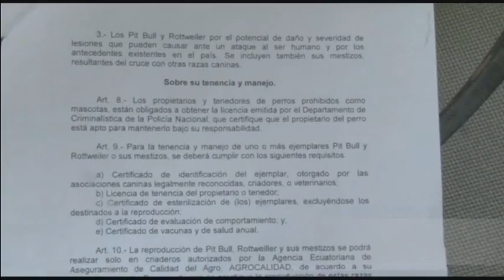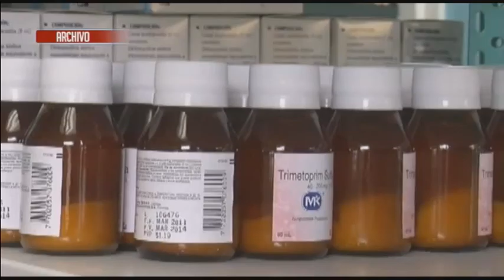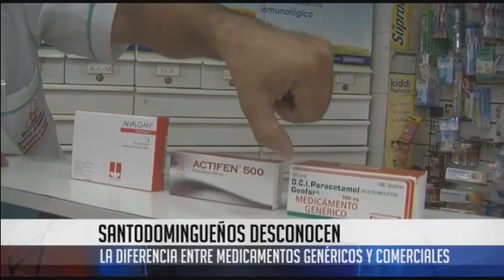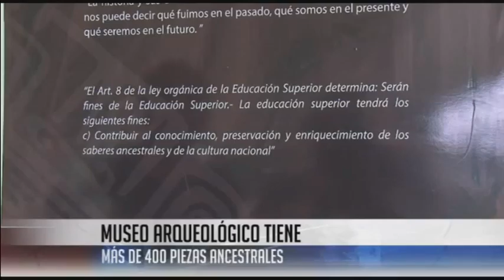El Informativo (Emisión Estelar) - 07 Marzo 2016